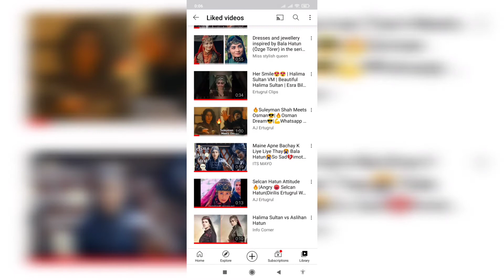my liked videos from YouTube